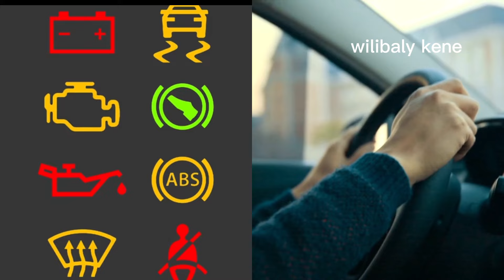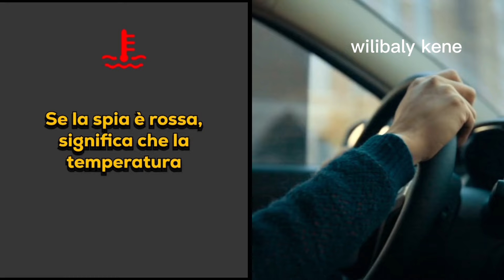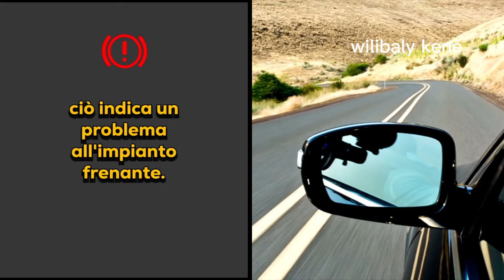signal code de la route